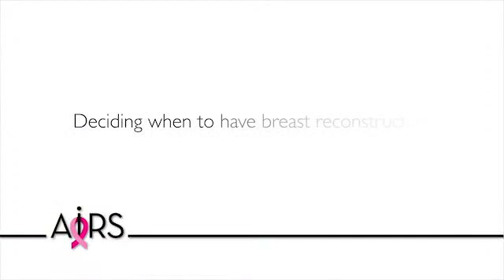AIRS Foundation's Dr. Sumeet S. Teotia discusses breast reconstruction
AIRS Foundation's Dr. Sumeet S. Teotia discusses the importance of breast reconstruction.  Dr. Teotia is Assistant Professor of Plastic Surgery and Director of the Breast Reconstruction Program at UT Southwestern Medical Center. He is a founding member of the AIRS Board of Directors